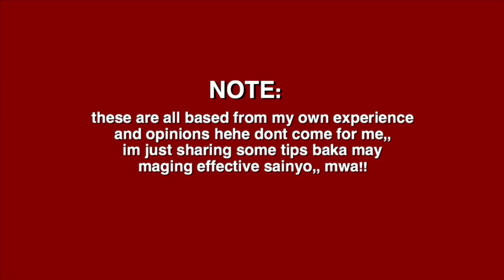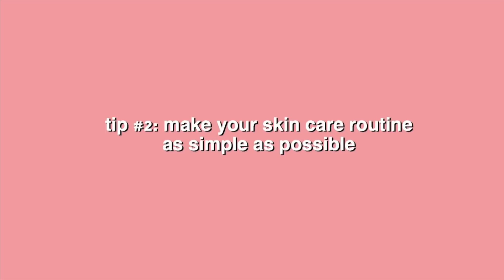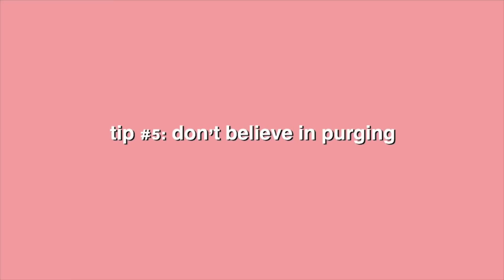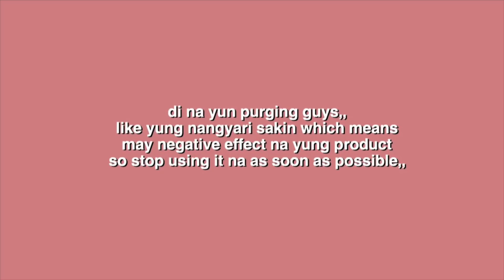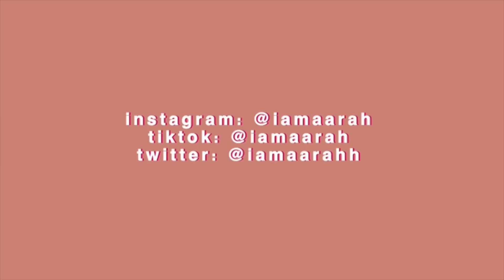HOW I ACHIEVED MY CLEAR AND GLASSY SKIN (5 tips + holy grail skincare products!!) | Sarah Perez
Sana may natutunan kayo guys and again iba iba tayo ng skin types so di guaranteed na gagana yung ibang mga ginamit ko sa face ko! Enjoy watching!

SUPPORT THESE ORGANIZATIONS:
‼️UNICEF

Products mentioned:
💜 Purederm skin solutions makeup remover cleansing towelettes (Available in charcoal, collagen and argan oil)
💜 Sulfur zinc oxide Dr. Kauffman Medicated Sulfur Soap
💜 Drying lotion from Asian Hospital (Dermatologist: Dr. Armazan)
💜 Sanicare Facial Tissue
💜 St. Ives Fresh Skin Apricot Scrub
💜 McGlassy scrub (IG store: @mcglassyofficial)

Business -
Preloved store: @saga_armoire
Gown and dress rentals: @saga_vestida